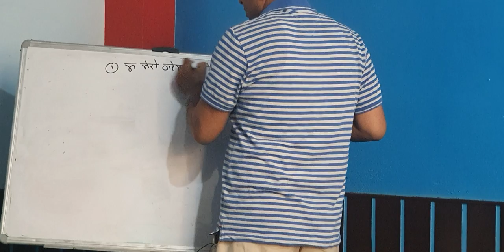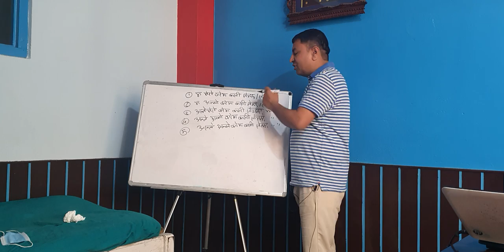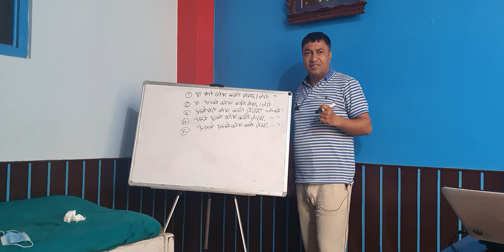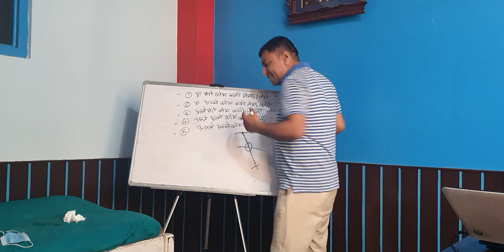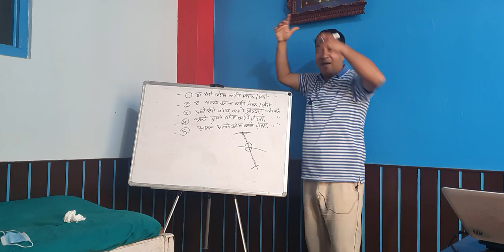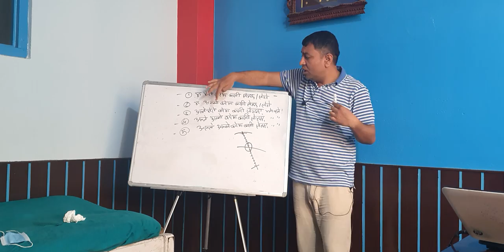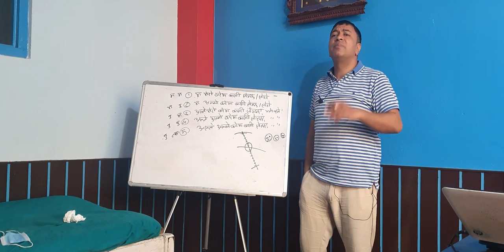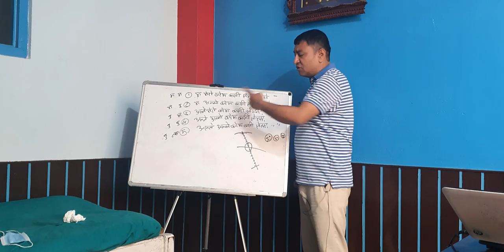तपाईं आफ्नो बारेमा कसरी सोच्नुहुन्छ? तपाईं अरुको बारेमा कसरी सोच्नुहुन्छ?